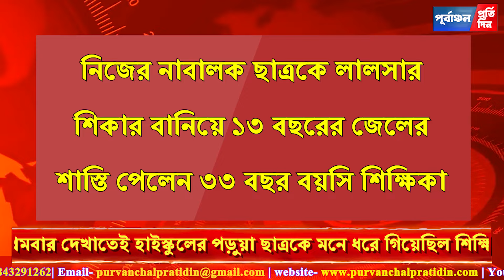কাউন্সিলিংয়ের নামে স্কুল ছাত্রের সঙ্গে কুকর্ম ! ১৩ বছরের জে”ল শিক্ষিকার !